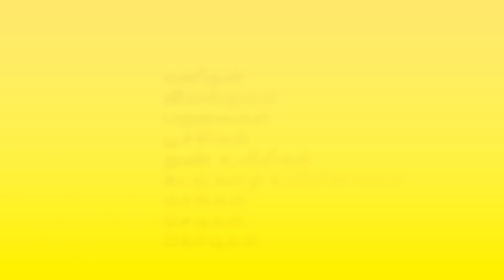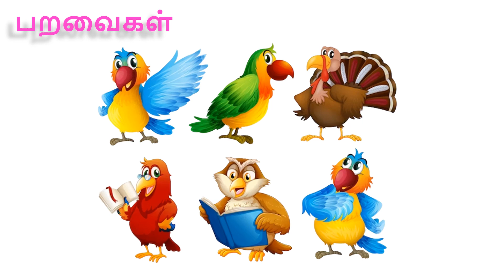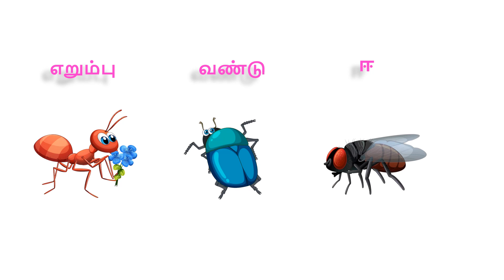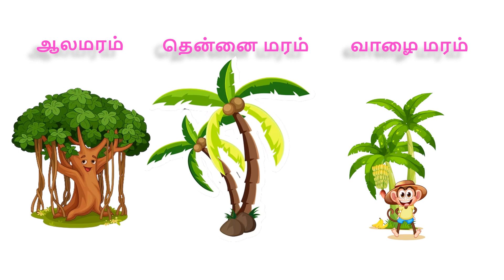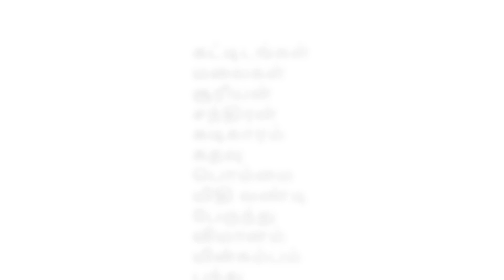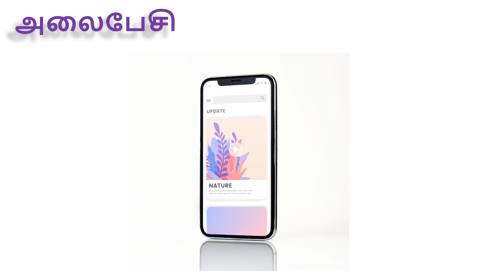குழந்தைகளுக்கான அடிப்படைத் தமிழ் வார்த்தைகள் பகுதி 7 | உயிருள்ள மற்றும் உயிரற்ற பொருட்கள் | Kids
This video is for preschool kids, here is an educational video for kids and kindergarten to learn Tamil alphabets easily. It's in a very simple way. These basic words and visualization help children understand the names of the letters in a short time. They will have so much fun, they won't realize that they are educated.

google